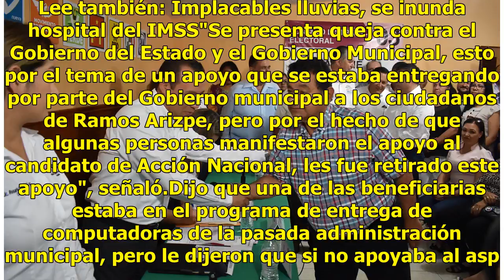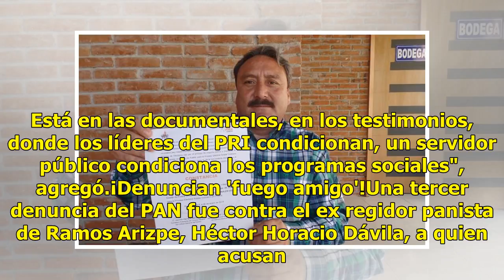Gobernador y alcalde acusados de condicionar ayudas por votos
Coahuila.- El PAN en Coahuila presentó ante la PGR dos denuncias en contra del Gobierno estatal, el Ayuntamiento de Ramos Arizpe y el PRI, por el presunto delito de condicionar la entrega de programas sociales al apoyo del PRI y partidos aliados. Lee también: "Si se comprometen con el movimiento, ¡l...